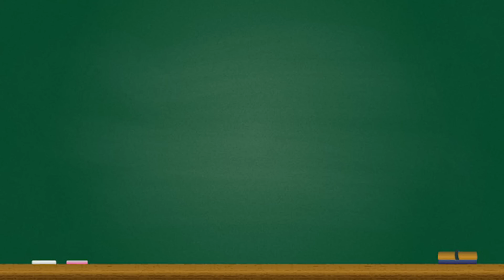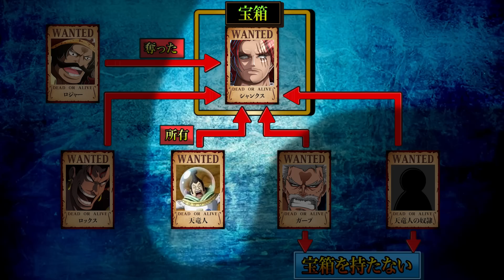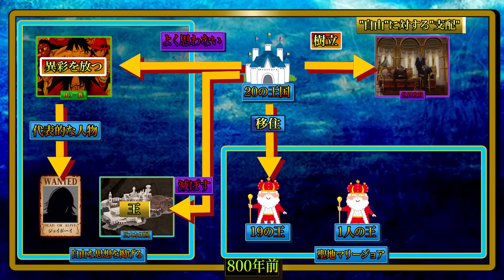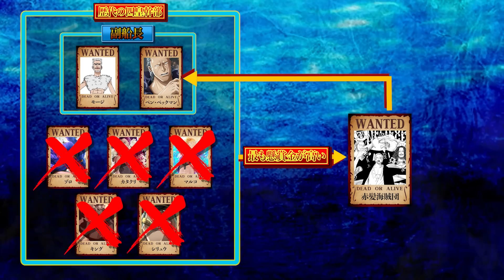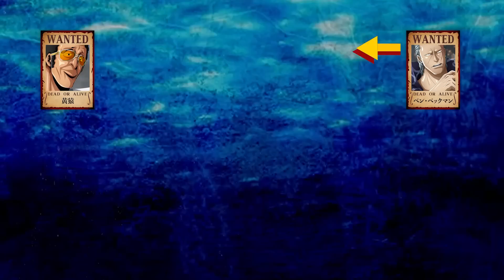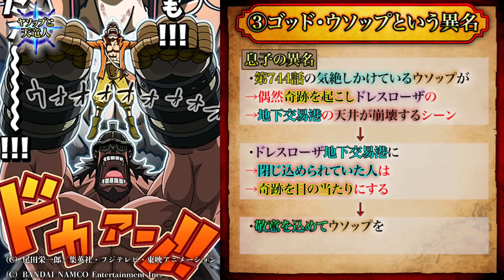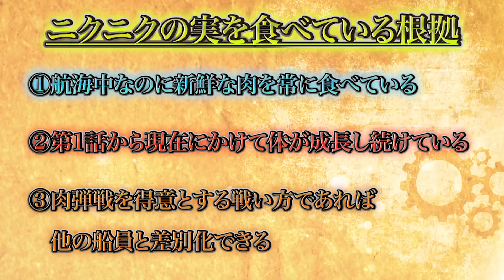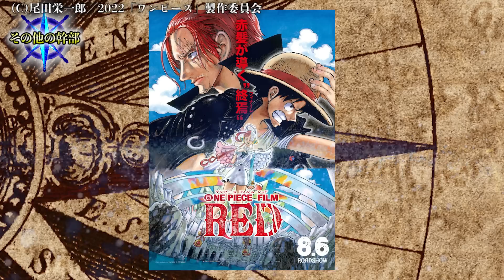四皇 最強｢赤髪海賊団｣！！最強10人の過去&秘話を徹底考察！！※ネタバレ注意【ONE PIECE】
▼重要

▼BGM&効果音
・Music is VFR
・MusMus
・DOVA-SYNDROME
・甘茶の音楽工房
・魔王魂